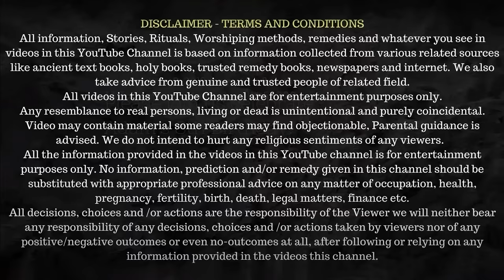Atom Bomb, Mahabharat & Space Shuttle | Ft. Acharya Agnivrat Mystic Insights Ep 9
In this enlightening podcast episode on "Mystic Insights", we dive deep into the vast ocean of Vedic knowledge with the esteemed Vedic scientist, Acharya Agnivrat Ji. With his profound understanding and expertise, Acharya Agnivrat sheds light on various intriguing topics that bridge the gap between ancient wisdom and modern science. From the essentiality of understanding the Vedas, exploring the scientific essence within these ancient texts, to the power of mantras and the cosmic sound of 'Om', this episode is a treasure trove of insights. We also delve into the significance of the Gayatri Mantra, women's eligibility to chant it, and the scientific perspective on creation theories, including a critical examination of the Big Bang Theory.

Acharya Agnivrat boldly challenges conventional scientific views, including those of Stephen Hawking, on black holes, and discusses the advanced technologies of ancient times, the possibility of time travel, parallel universes, and the existence of aliens. This podcast not only challenges our understanding of the universe but also encourages us to rethink the potential of ancient wisdom in the modern era. Join us on this journey of exploration and discovery, where science meets spirituality.
Here are the gears we use:

Best camera for videos

Mic we use
Second best MIC for YT

Camera We use
Lights We use

Storage Device we use

BGM Light

Reels Shooting

Cheap Tripod option

Laptop for Editing
(00:00) – Highlights
(1:34) – Guest Introduction
(2:20) – Show Theme
(11:55) - क्या वेदों के बारे में जानना जरुरी है?
(15:50) - क्या वेदों में Science है?
(18:28) - क्या मंत्रों से सृष्टि बनी है?
(24:33) - ॐ क्या है ईश्वर या सिर्फ एक शब्द?
(30:36) - गायत्री मंत्र क्या है और कितना Powerful है?
(35:20) - क्या महिलाएँ कर सकतीं हैं गायत्री मंत्र?
(38:53) - क्या Big Bang Theory झूठ है?
(43:52) – Vedas Vs Big Bang Theory
(51:50) – Acharya Agnivrat Challenged Stephen Hawkins
(52:15) – Blackhole & Stephen Hawkins
(54:03) - यज्ञ के प्रकार  वैज्ञानिक लाभ
(1:00:20) - क्या हमारी सोच से पूरा ब्रम्हांड प्रभावित होता है?
(1:02:46) - क्या पशुबलि की इजाजत हमारे ग्रंथ देते हैं?
(1:07:44) - द्वापरयुग और त्रेतायुग में हमसे ज्यादा Advance थी Science?
(1:15:35) – Technology Used By श्री हनुमान, महर्षि नारद और भीम
(1:17:35) - हमारी पांडुलिपि और China Space Program
(1:21:00) – Atom Bomb का इस्तेमाल Mahabharat में हुआ?
(1:22:24) - श्री हनुमान लंका तैर कर गए या उड़ कर?
(1:25:27) - क्या Time Travel संभव है?
(1:26:42) – Parallel Universe और Multiuniverse का रहस्य
(1:29:52) - क्या Alliens भी Exist करते है?
(1:30:54) - क्या Vegan होना सही है?